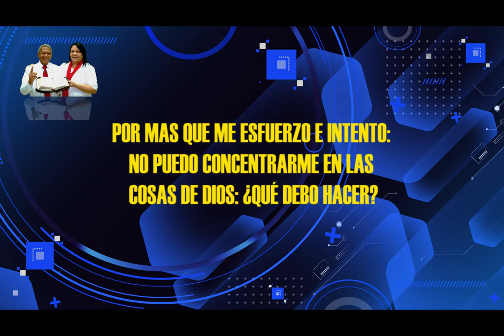HNO PUERTAS RESPONDE 336 | NO PUEDO CONCENTRARME EN LAS COSAS DE DIOS | MICRO HNO PUERTAS | LUZ TV.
pastor Jaime Puertas:
 POR MAS QUE ME ESFUERZO E INTENTO: NO PUEDO CONCENTRARME EN LAS COSAS DE DIOS: ¿QUÉ DEBO HACER?